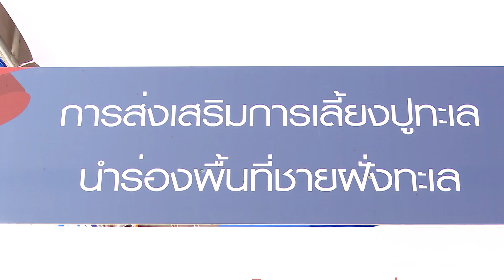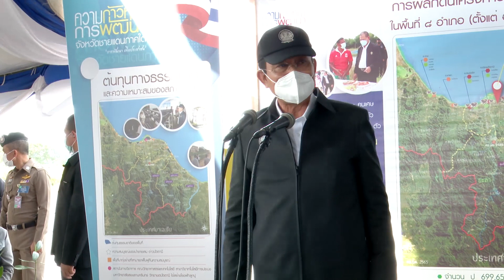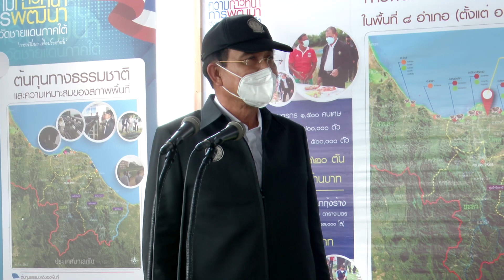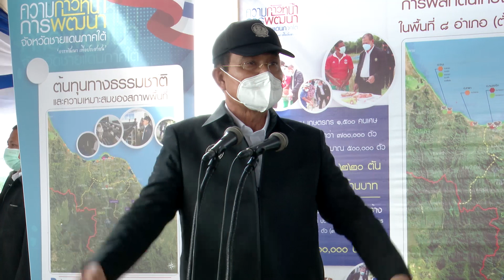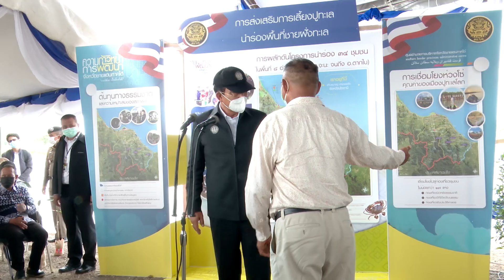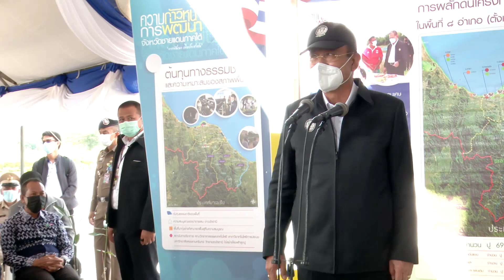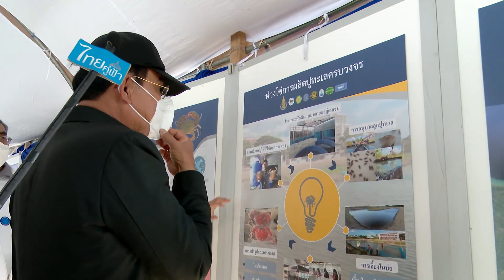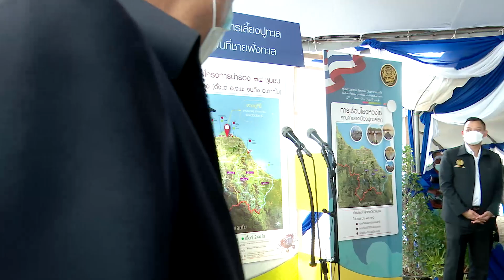นายกรัฐมนตรี พบปะสมาชิกกลุ่มเลี้ยงปูทะเล และประชาชนที่เชื่อมโยงกลุ่มอาชีพเลี้ยงปูทะเลไปยังอาชีพอื่น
นายกรัฐมนตรี พบปะสมาชิกกลุ่มเลี้ยงปูทะเล และประชาชนที่เชื่อมโยงกลุ่มอาชีพเลี้ยงปูทะเลไปยังอาชีพอื่น ณ ศูนย์เรียนรู้การเพาะเลี้ยงปูทะเล บ้านโต๊ะโสม ตำบลบางปู อำเภอยะหริ่ง จังหวัดปัตตานี วันที่ 15 ธันวาคม 2564